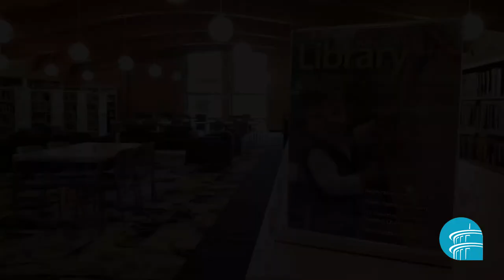Making a Difference: Helping Patrons When It Matters Most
Niles-Maine District Library staff members share stories about how they helped patrons when it mattered the most.